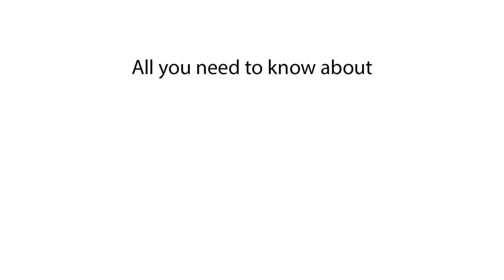Population of Kolkata | How many people live in Kolkata, India?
Discover the population of Kolkata and find out how many people live in Kolkata, India. Get the latest population statistics for Kolkata in this video

In this video, we explore the population of Kolkata, India, and discuss the city's growth and demographic trends. Stay informed with the most current figures on Kolkata’s population

Population of Kolkata 2024
What is the population of Kolkata 2025
How many people live in Kolkata
Kolkata population numbers
Kolkata demographics
Current population of Kolkata
Kolkata population data
Population in Kolkata India
Population statistics Kolkata
Kolkata city population